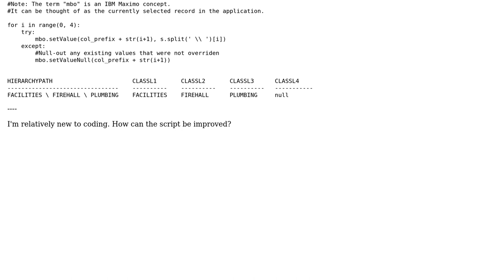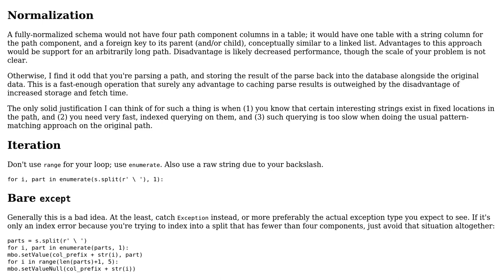Code Review: Parse backslash-delimited hierarchy path into separate columns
With thanks & praise to God, and with thanks to the many people who have made this project possible! You are responsible for your own actions.